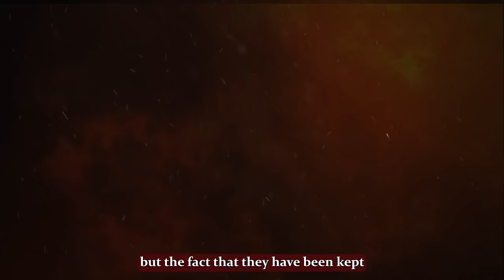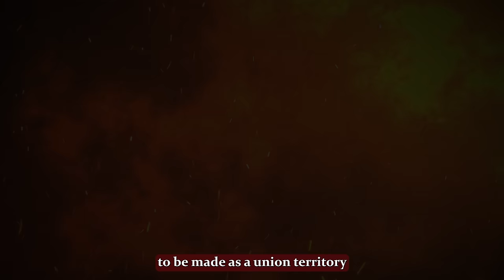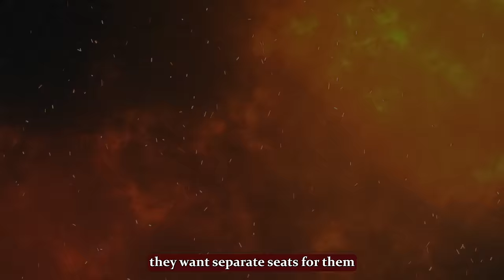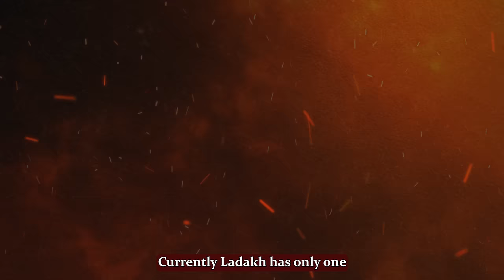Are the demands of Ladakhi's fair? | Keerthi History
Ladakh is crying.

Why? What is happening there?
Why the people of Ladakh are protesting and what exactly are their demands and the demands they place, are they really fair and possible to meet?
You will get an answer for this at the end of this video.

@SonamWangchuk66 Hope Sir gets better soon!